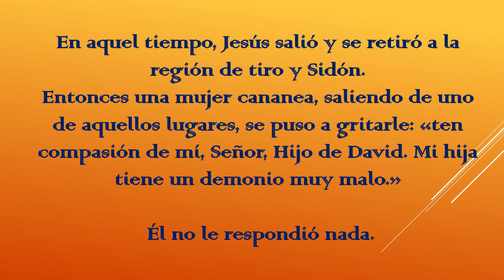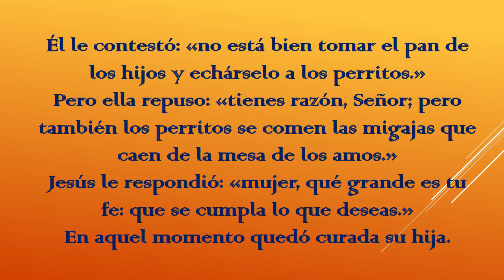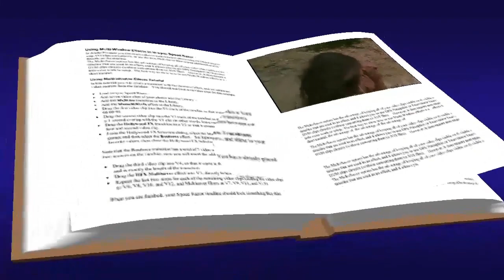Reflexión Evangelio - Domingo XX del Tiempo Ordinario Ciclo A - Agosto 16 de 2020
Reflexión Evangelio - Domingo XX del Tiempo Ordinario Ciclo A - Agosto 16 de 2020 - Diócesis de San José del Guaviare - Monseñor Nelson Jair Cardona Ramírez.